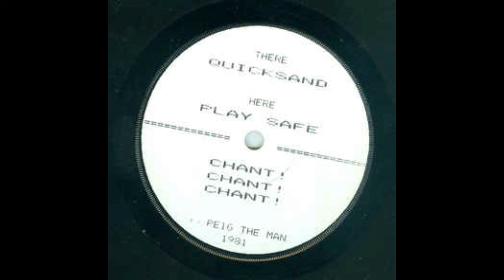Chant! Chant! Chant! ‎- Quicksand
Great 1981 post punk band from Ireland